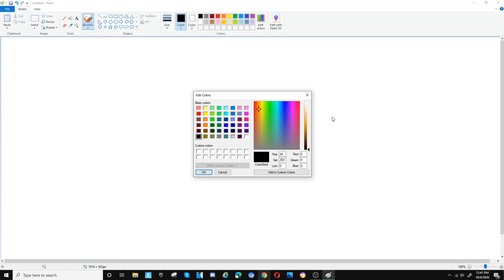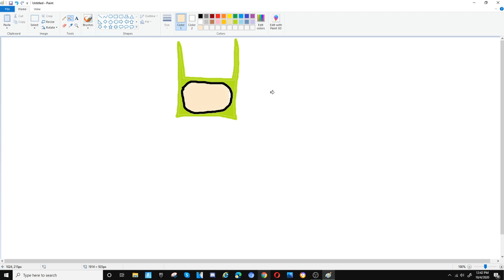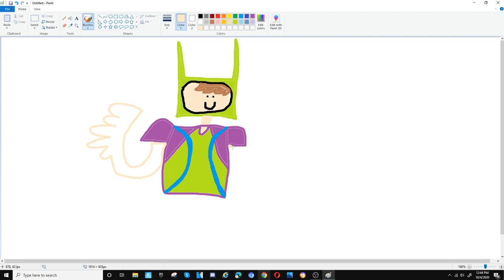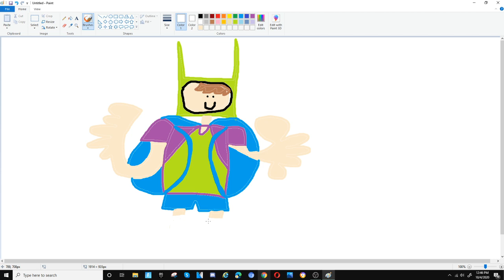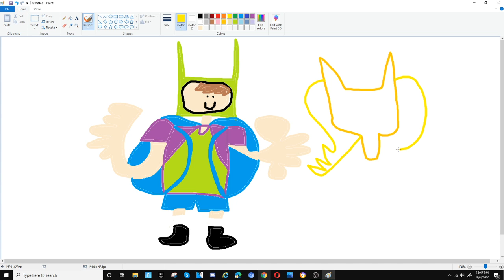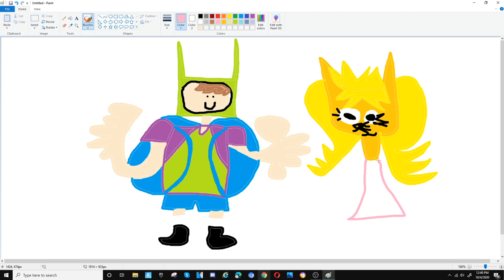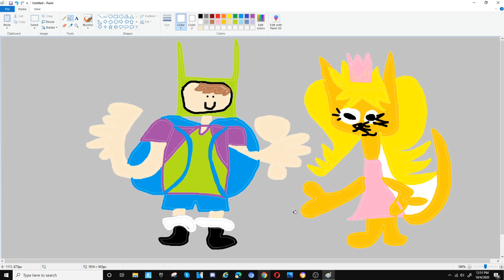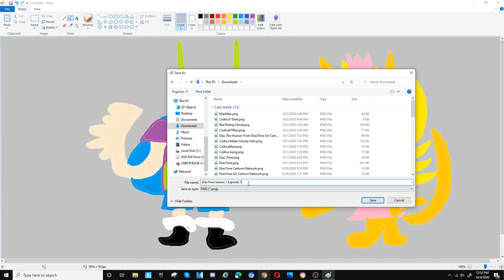EliasTime Season 1 Espiode 1